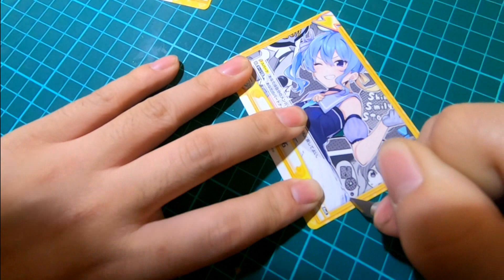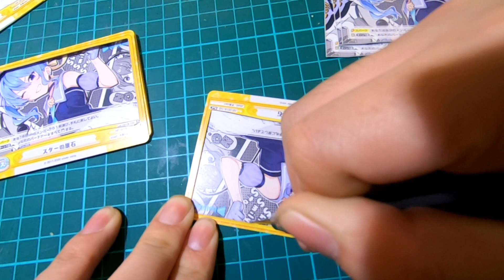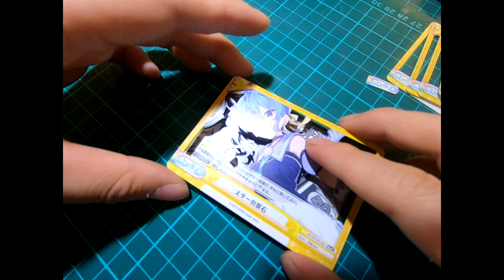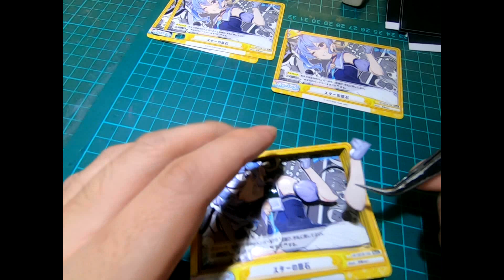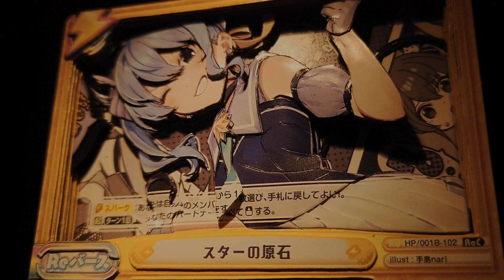#239【製作紀錄】スターの原石 hololive/rebirth【ShadowBox】@mamoruTCGW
使用工具/材料
筆刀/美工刀/面相筆/墨水/壓線筆/鑷子
瞬間膠/UV膠/UV燈/泡棉膠/雙面膠/木工白膠/尺
使用張數 12張
製作時間 5小時